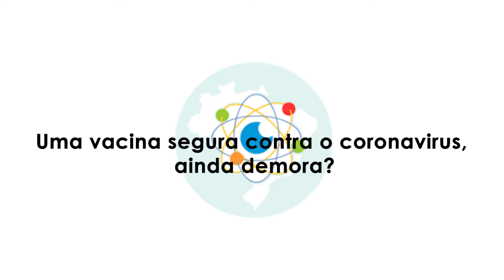Uma vacina segura contra o coronavírus, ainda demora? | Unaí Tupinambás - [OBSERVANDO]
Ficha Técnica:
COLUNISTA: Prof. Unaí Tupinambás
IDEALIZAÇÃO: Valéria Raimundo
PRODUÇÃO E EDIÇÃO: Matheus Philipp
PAUTA: Yolanda Assunção e Maria Gabriela Lara
SUPORTE TÉCNICO: Thiago Rosado